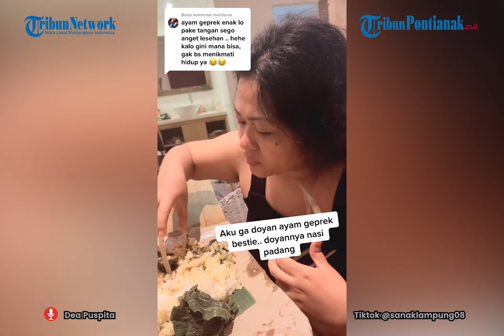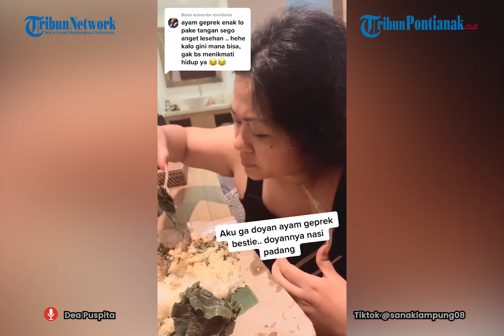🔴 Video Viral Wanita Pelihara Kuku Hingga Panjang, Tetap Nikmat Makan Walau Caranya Digenggam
Video viral menunjukkan aksi seorang wanita makan dengan kuku panjangnya tanpa kesusahan dan nikmat, walaupun dengan cara menggenggam.

Seorang wanita mendadak jadi sorotan warganet karena caranya makan yang tak biasa.

Ia makan nasi padang dengan kondisi kuku yang begitu panjang bahkan melebihi panjang jarinya.